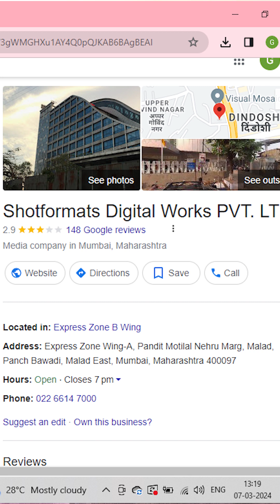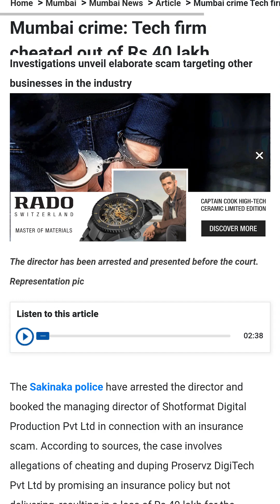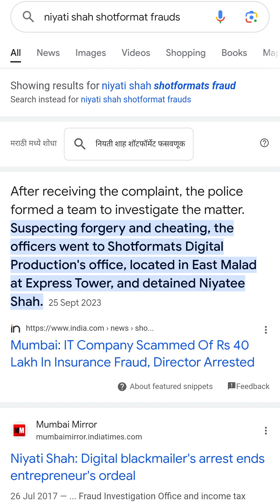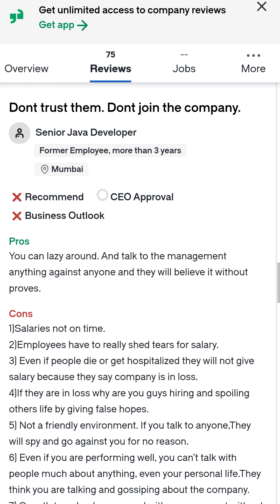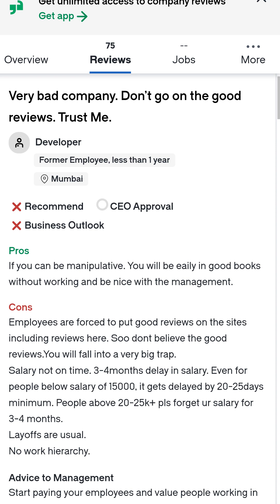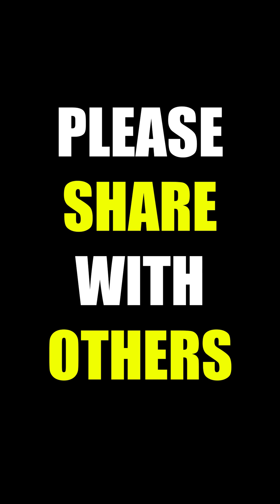Fraud Company Expose | Shotformats Employee's Salaries Scam | Mumbai Fraud Company Shift to Dehradun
A company has started in Dehradun, named SHOTFORMATS DIGITAL PRODUCTIONS PVT LTD (Address - 176 Dhoran Khas Road, near Cafe On The Way, Doon IT Park, Govind Vihar Dehradun, near IT park, Dhoran Road, Canal Rd, Uttarakhand 248001). This is a fraudulent company. Over the past 10+ years in Mumbai, they have committed fraud against numerous employees and customers and have now shifted from Mumbai to Dehradun. I am a former employee of theirs, and they have defrauded me of my two months' salary.
How do they commit fraud against employees? They follow a pattern. They hire employees and initially provide timely salaries for the first month. However, from the second month onwards, they start delaying salaries by 2-3 months. They don't even disclose this themselves; employees have to repeatedly go to them, saying, "Please clear our dues; we need the salary." They respond with an attitude and insist on the need, always saying, "Will Clear it, we don't have funds right now," and this pattern continues.
They abruptly terminate employees, withhold their salaries for 2-6 months, give them constant false promises and dates, mentally abuse them, and never clear the salaries. Claiming they don't have enough funds, they terminate and immediately hire new employees, repeating the same pattern of withholding their salaries, terminating them, and hiring new employees. This is their fraudulent pattern..
My story is that I joined Shotformats for a job in November 2021. I received my first salary in January, my salary was consistently delayed. I had to repeatedly request my salary myself. Gradually, I learned that the company had many issues and had committed fraud against both customers and employees.
One day in May, the HR informed me that Niyateey Shah (the boss) had ordered the immediate termination of some employees, including me. I expressed my inability to resign immediately, as finding a new job would take time. However, HR insisted that she couldn't do anything as it was Niyateey Shah's order. I was threatened and pressured, being told that if I didn't resign on the spot, I wouldn't receive my Full and Final settlement (FNF), which was equivalent to 2 months of salary. They also said that if I complied with Niyateey Shah's instructions, my FNF would be cleared in one month. Despite my request to provide this in writing, they refused.
Due to lack of options and the hope of receiving my FNF, I reluctantly resigned. For the next three months, I struggled without a job, facing financial difficulties. I followed up with the company several times, but they kept pushing the dates forward. After a few months, my calls and emails went unanswered, and office visits were met with excuses about Niyateey Shah being busy or unavailable.
It has been two years now, and last week, when I visited the office, I discovered that everything was packed up. People were laid off, and Niyateey Shah had left Dehradun after committing fraud with salaries. I have been mentally, emotionally, and financially distressed due to this ordeal.
Niyateey Shah (Boss) is so arrogant that she doesn't even consider the employees. Whenever I send her emails and messages, she never responds. When I called her, she would dismissively say she's busy and immediately hang up, blocking my number afterward
I found through online research that their fraud was recently exposed. A case has been filed against them at Saki Naka Andheri Police Station. There is an article on Mid-day reporting a 41 lakh fraud by them, which seems accurate as there are numerous online reviews from customers they defrauded. You'll commonly find the term "FRAUD COMPANY" associated with them in Google reviews, Glassdoor, and many other places. They have committed fraud against many customers in mobile insurance, clients, and extensively with employees. Some employees have been subject to fraud involving 2-6 months of salary and even gratuity.
After causing trouble in Mumbai, now they are planning to do the same in Dehradun. They will mentally harass the helpless employees there and commit salary fraud. Online, they are posting fake and paid PR to make their reviews look good. But the truth is that Niyateey Shah (SHOTFORMATS OWNER) is a fraud. Maybe in the starting year, this company did not engage in any wrongdoing, but very soon, it will reveal its true nature and trouble the people of Dehradun. If you receive a complaint against any employee there, take immediate action. If not in Mumbai, at least ensure that the hard-earned money of innocent employees in Dehradun is not subject to fraud. The plea is to promptly address employee complaints in Dehradun, preventing innocent employees from falling victim to financial fraud.